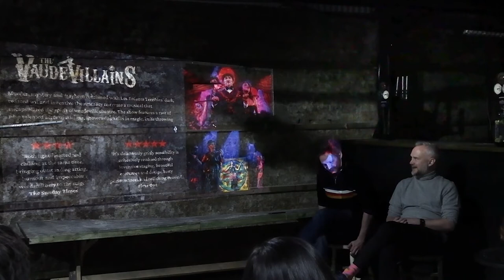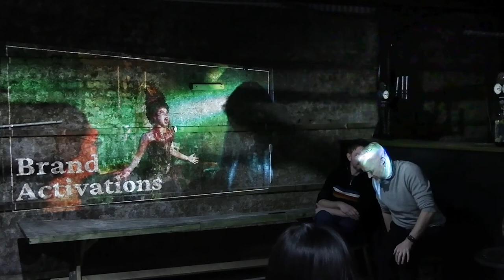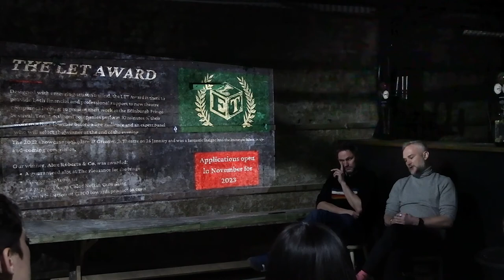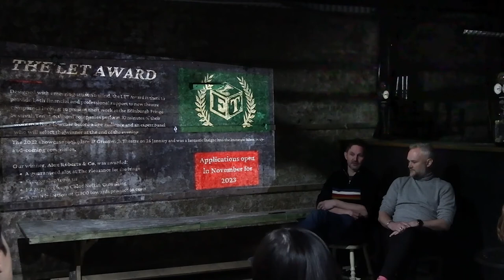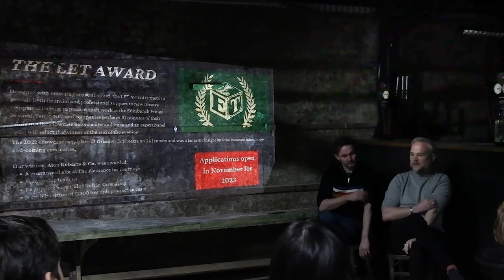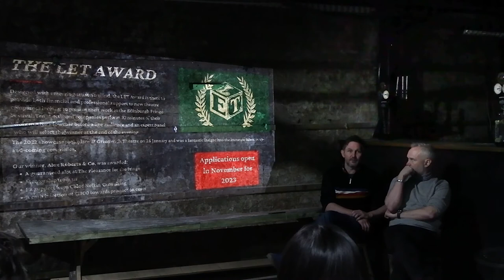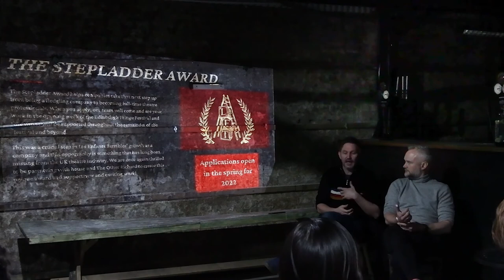What We've Learnt: 20 Years of Les Enfants Terribles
Originally recorded: Friday 4th February 2022

To celebrate their 20th year, Les Enfants Terribles discuss how they have survived and thrived over the two decades and why they want to pay this knowledge forward through opportunities for emerging artists and companies. Presented by LET Founder & Artistic Director, Oliver Lansley, and Creative Director James Seagar.

The captions for this recording have been auto-generated and may contain some inaccuracies.